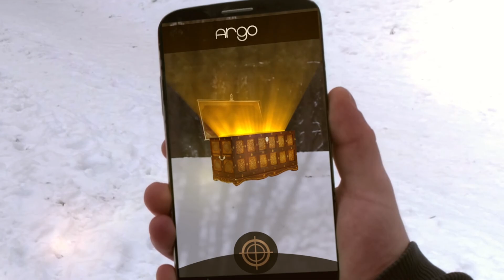ARGO is an adventure in augmented reality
ARGO will show you what is hidden from human eyes, will open a fantastic virtual world. The most amazing adventures, exciting challenges, and fabulous treasures are waiting for you.

Be the first who passes the quests, performs tasks and collects all the gifts. Combine fun and presents from your favourite brands.